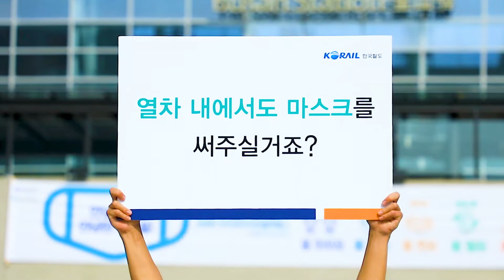[한국철도TV] 열차 이용 시 반드시 마스크를 착용해 주세요!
마스크 착용은 이제 선택이 아닌, 필수!

본인은 물론이고 소중한 사람들의 건강을 위해 열차를 탈 때 반드시 마스크를 써주세요!